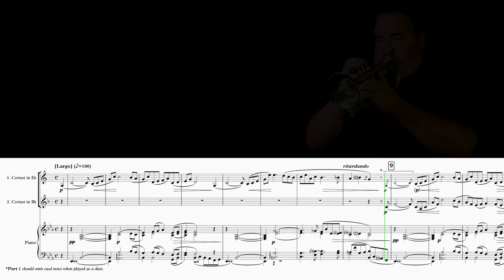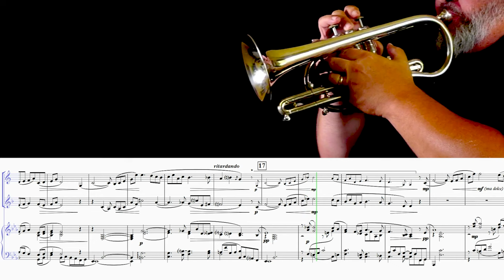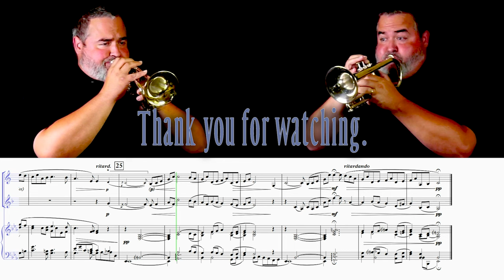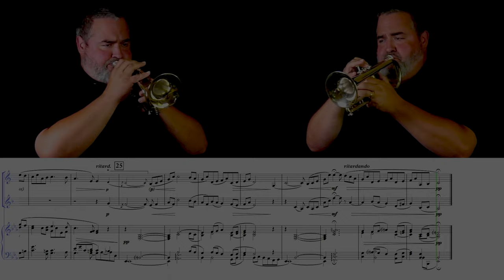SCHUMANN "Träumerei" (for Cornets with Piano)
It is high summer here—a perfect time to just lay in the grass and watch the clouds go by—something I used to do a lot as a kid.  This piece, “Träumerei” (“Reverie” or “Daydreaming”), reminds me of that.  The music just takes its sweet old time.  Schumann wrote it as part of a set of thirteen pieces called “Kinderzenen,” or “Scenes from Childhood.”
This new setting for either brass solo or duo with piano is available
There are four versions of the piece allowing for performance by many combinations involving every brass instrument.

Thanks to Birutė Stundžiaitė for her always sensitive playing, to good ol’ reliable Dmitry Babkin for his engineering prowess, and to DFMusicInc for their continued support of our work.

Instruments Used:
Bb Trumpet:

TRUMPET, CORNET, FLUGELHORN, FRENCH HORN, TENOR HORN, BARITONE, TROMBONE, BASS TROMBONE, EUPHONIUM, TUBA, TRÄUMEREI, KINDERZENEN, REVERIE, DAYDREAMING, ROBERT SCHUMANN, SCHUMANN